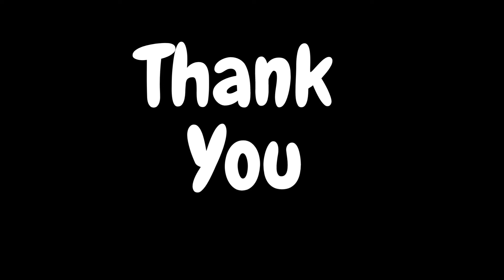A Star for Eddie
Eddie Holland, Brian Holland and Lamont Dozier were the lyricists, composers and producers who aided in giving the world "the Motown Sound!"  In the 60s and 70s, it rocked the world!  This American historical music touched the lives of millions of people.  Many danced, cried and became inspired as they maneuvered the jungles of Vietnam.  This music was not only entertaining, but it also tackled social issues in America.

The Holland-Dozier-Team was honored with a Hollywood Walk of Fame Star.  Not many people can claim such an honor.  Recently, someone I know, visited that walkway and stood in front of it.   She was so excited!  This video (also an article was written) grew out of that visit.

"The Star of Eddie Video" seeks to capture the significance of that team in a very short, simplistic way. We hope you enjoy!